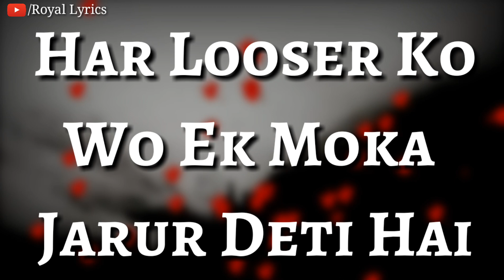Sharukh Khan Dialogue | 30 Second Whatsapp Status Video | Royal Lyrics